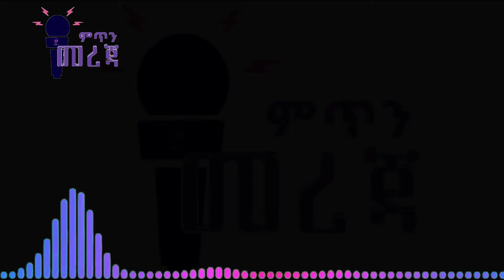ህይወት በአስገራሚ መልኩ ተፈጠረ!!! | Twin Kids